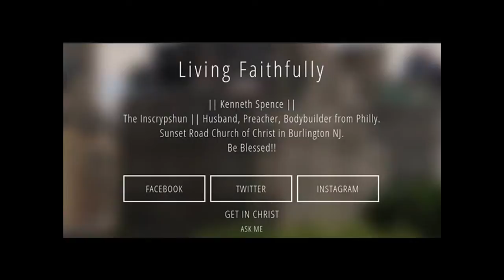I Keep Falling In Love With Him (COVER) | Teaching the Song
I KEEP FALLING IN LOVE WITH HIM

1ST VERSE
Over and over and
Over and over again
He gets sweeter and sweeter as the days go by
Oh what I love between my Savior and I____
Keep falling in love with Him

2ND VERSE
He keeps blessing me

3RD VERSE
He keeps cleansing me

Thoughts? Questions? Ideas? Specific Songs You Wanna Learn?
Leave them down below
If I can't answer it here or in email, I'll be sure to post a video response.

God Bless!!
KS

ACA Radio - 24/7 Acappella Gospel Music

ACA Network - Connect w Christians from around the globe

The congregation that I'm a part of - Sunset Road Church of Christ!!!
If you're ever in the Burlington, Mt Holly, Willingboro, or Westampton areas of New Jersey, stop by and receive a warm welcome at Sunset Road, where Bro. Chris Turner is Minister.